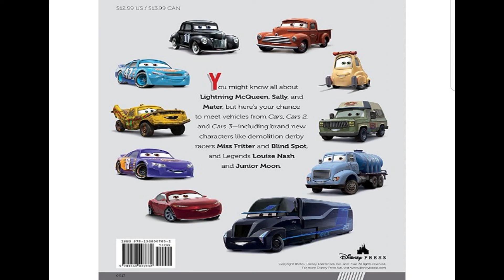Send this to anyone who claims Pixar hates Cars 2 and pretends it doesn't exist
Final Proof that Pixar DOES NOT hate Cars 2! Just a warning, there's a cut-off bad word at the end of the video (also turn your volume down!)